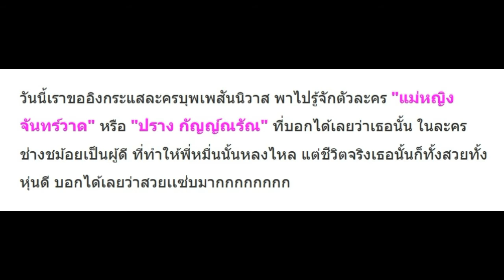ส่องภาพ “ปราง” สลัดลุค “แม่หญิงจันทร์วาด” ในชีวิตจริง สวย หุ่นเป๊ะ แซ่บเว่อร์!!